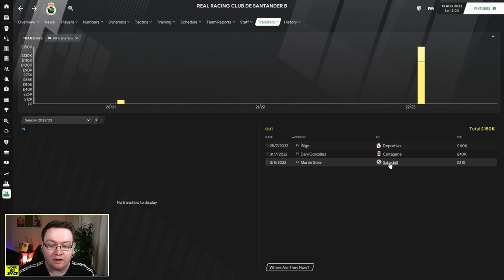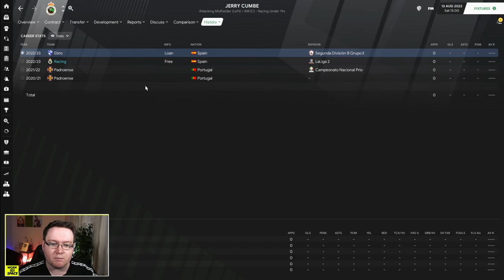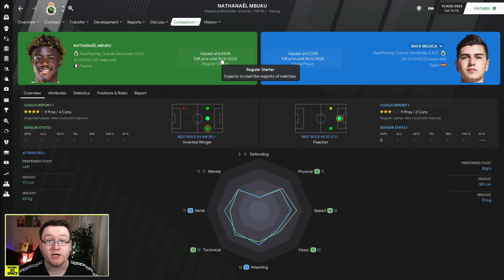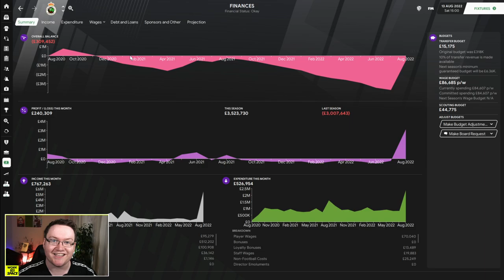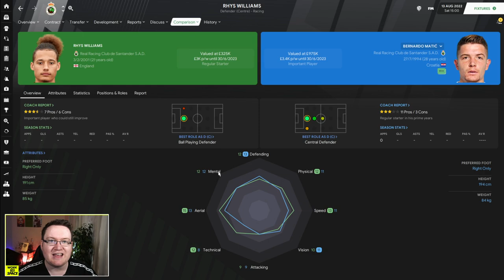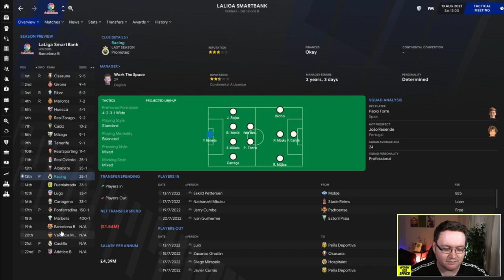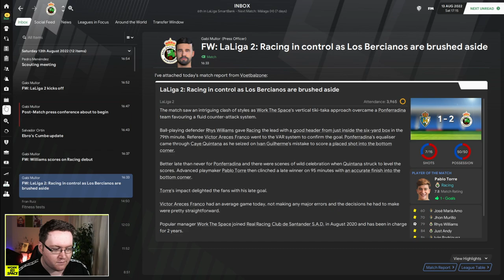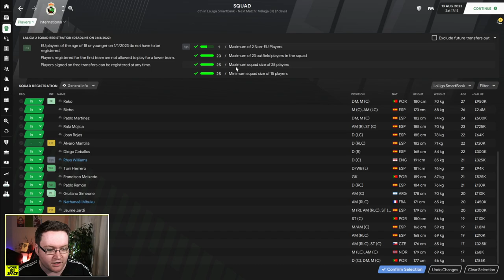He Wants To Leave... | FM21 Park to Primera #15 | Football Manager 2021 Let's Play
Pablo wants out. I've been busy in the market. Season 3 seems like it could be a big one!